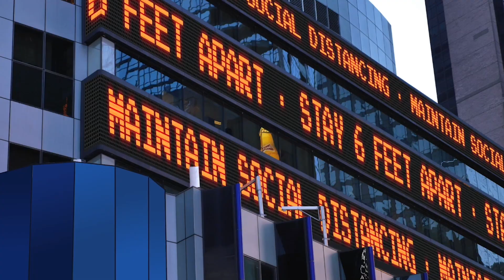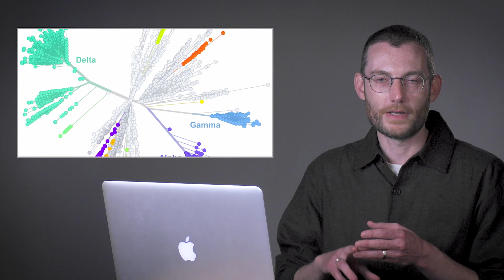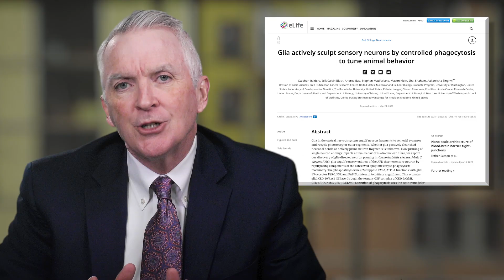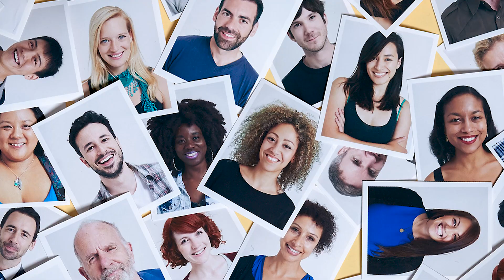Fred Hutch 2021 Annual Report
View the Fred Hutchinson Cancer Research Center's 2021 Annual Report, hosted by President Dr. Thomas J. Lynch Jr.